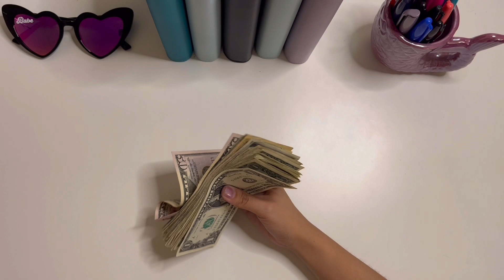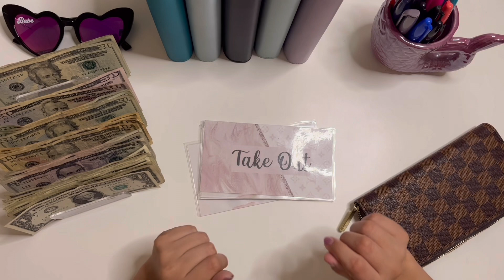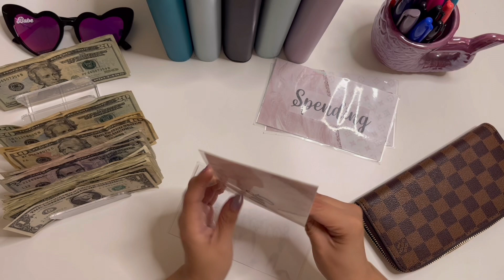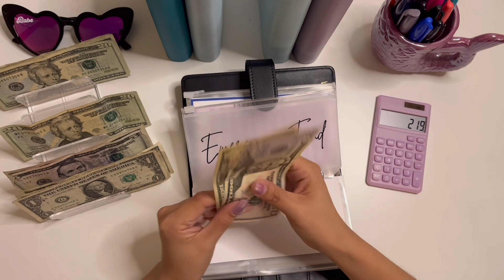CASH STUFFING | $264 | 26 YEAR OLD